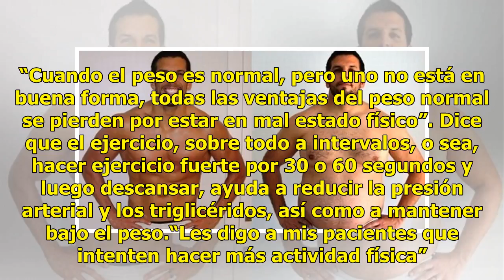¿Se puede estar en forma y ser gordo?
Hipertensión, cardiopatías, diabetes y accidentes cerebrovasculares son algunas de las consecuencias más peligrosas del problema del sobrepeso y la manera de evitarlas es llevando una dieta equilibrada. El ejercicio ayuda a reducir ese riesgo. Entonces, ¿qué pasa cuando uno es gordo pero está en bue...